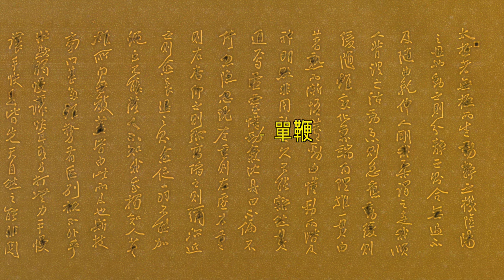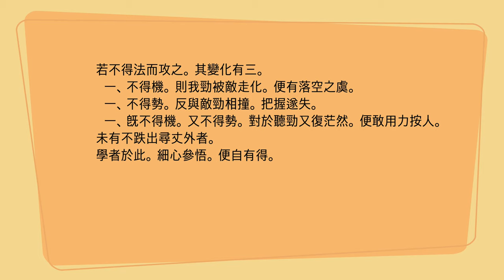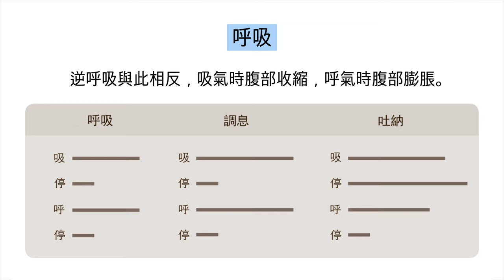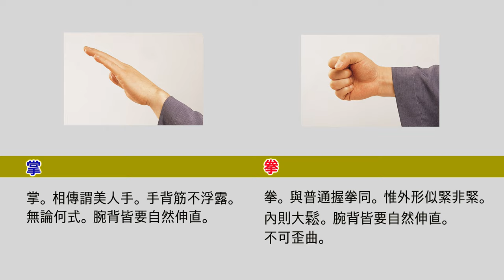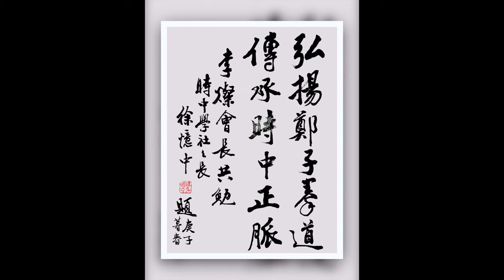楊澄甫鄭曼靑的名作【鄭子太極拳37式】 連載敎學 4 : 單鞭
像白鶴的舞蹈一樣優雅的姿態,
像悠悠流淌地水一樣不斷的動作,
像沒有稜角的雲彩一樣自然地變化中,
以寧靜的心、集中的精神氣沉丹田,
以心行氣, 以氣運身的太極拳是促進氣血循環,
自然形成小周天的最佳氣功。